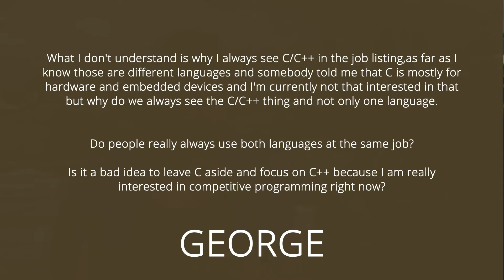What Does C/C++ Mean?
Simple Programmer

So, I've seen a lot of people asking me this question, what does C/C++ mean.

Well, for new software developers this might not make any sense, after all, why do these companies put in their job listing "we want a C/C++ developer"?

I've had this doubt myself back then and this is totally normal.

This is exactly what George asked me:
"What I don't understand is why I always see C/C++ in the job listing, as far as I know, those are different languages and somebody told me that C is mostly for hardware and embedded devices and I'm currently not that interested in that but why do we always see the C/C++ thing and not only one language, do people really always use both languages at the same job? Is it a bad idea to leave C aside and focus on C++ because I am really interested in competitive programming right now?"

So, do you wanna know why some companies ask for C/C++ programmers? Watch this video and find out!